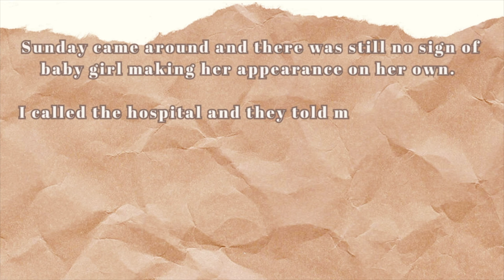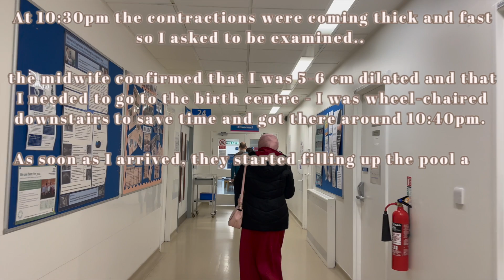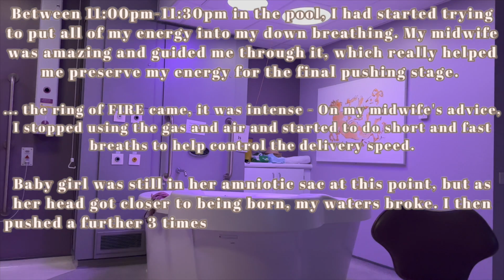Birth Vlog + Story | VERY Quick Labour + POSITIVE Induction Experience at 41 Weeks Pregnant UK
Baby girl is here! She arrived at 41 weeks + 3 after I was induced - the most amazing experience and I couldn't have wished for anything more.

She's utterly perfect and we're soaking up all the cuddles as we speak! Thank you all for the messages and love you're sending, I can't wait to catch up soon! xxx

MY NEW CAMERA
MY LIGHTING